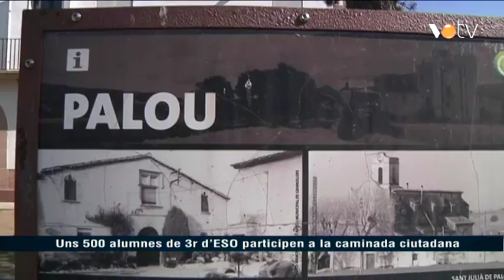VOTV - Uns 500 alumnes de 3r d'ESO participen a la caminada ciutadana